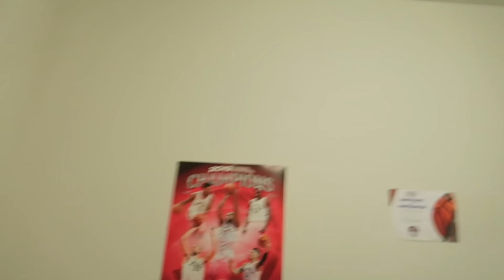TELLING ELI that HE IS ADOPTED 🥺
🛎 MAKE SURE TO TURN ON ALL POST NOTIFICATIONS 🛎